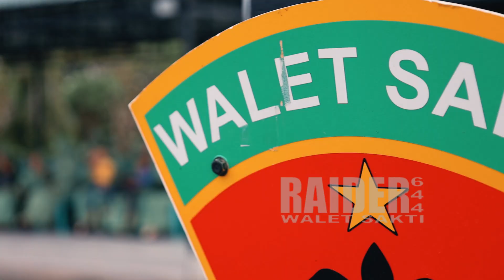TRADISI KENAIKAN PANGKAT YONIF RK 644/WLS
WAKIL KOMANDAN BATALYON INFANTERI RAIDER KHUSUS 644/WLS PIMPIN KORPS RAPORT KENAIKAN PANGKAT

Putussibau, senin (3/10/2022) Wakil Komandan Batalyon Infanteri Raider Khusus 644/Wls Mayor Inf Sabar Widodo memimpin laporan Korps Raport kenaikan pangkat Perwira, Bintara, dan Tamtama Yonif Raider Khusus 644/Wls periode 1 Oktober 2022.

Korps Raport kenaikan pangkat periode 1 Oktober 2020 ini ada 153 prajurit yang naik satu tingkat lebih tinggi dari pangkat sebelumnya, yang terdiri dari 1 Perwira, 1 Bintara dan 151 Tamtama.

Dalam amanatnya Wakil Komandan Batalyon menyampaikan para Prajurit harus yakin bahwa kenaikan pangkat yang baru saja diterima disamping merupakan hasil kerja keras juga merupakan rahmat dari Tuhan Yang Maha Esa yang harus diterima dengan penuh rasa syukur. Apa yang para prajurit telah peroleh hari ini, merupakan momen yang sangat tepat untuk melakukan introspeksi sehingga tumbuh kesadaran yang tinggi untuk selalu mengedepankan kepentingan tugas diatas kepentingan pribadi.

Kenaikan pangkat merupakan penghargaan dari negara yang diberikan atas prestasi kerja dan pengabdian prajurit, sebagai dorongan kepada prajurit untuk lebih meningkatkan prestasi kerja dan pengabdiannya prajurit yang naik pangkat hendaknya memiliki rasa tanggung jawab yang lebih besar, sesuai dengan tugas dan kewajibannya. Keberhasilan dalam kenaikan pangkat ini juga tidak lepas dari dukungan ibu-ibu sebagai isteri dan pendamping suami dalam pelaksanaan tugas.

Hadir dalam kegiatan tersebut Wakil Komandan Batalyon, Perwira Staf, Komandan Kompi, Komandan Pleton, Bintara, Tamtama dan Ibu-Ibu Persit Kartika Chandra Kirana Ranting 4 Yonif 644 beserta pengurus.